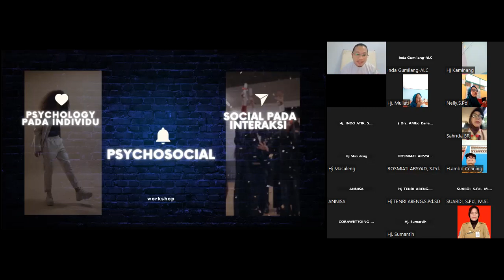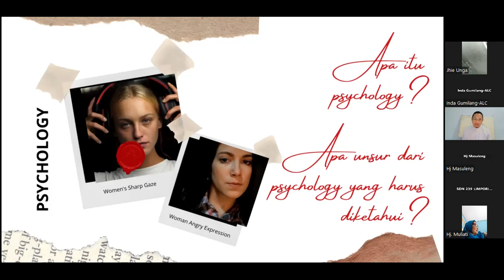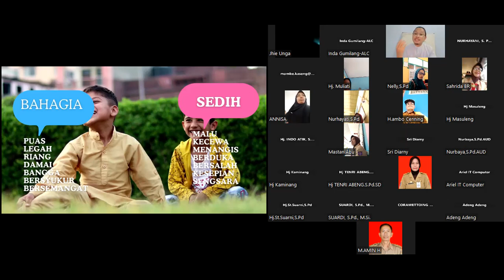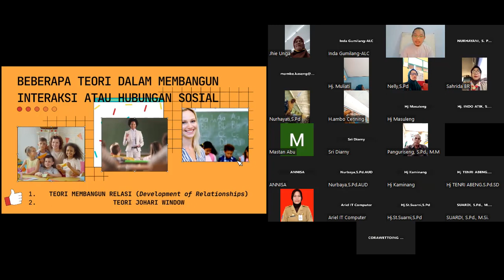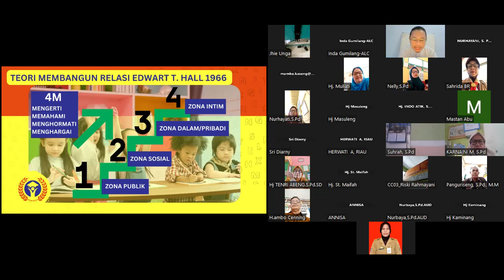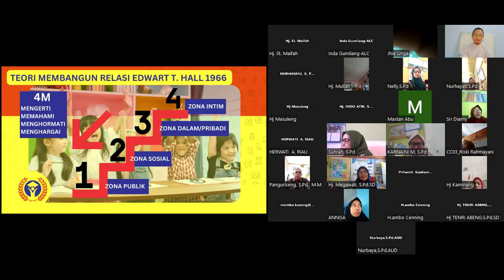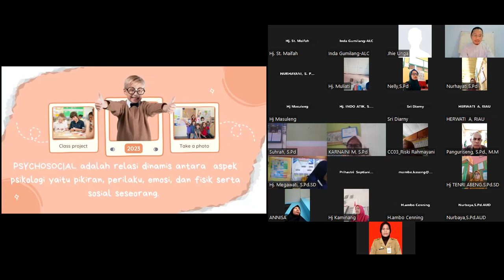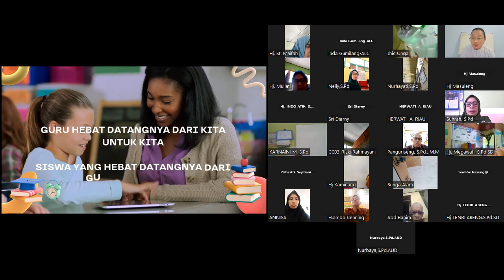The Importance of Psychology for Teachers to Improve the Quality of Education.3